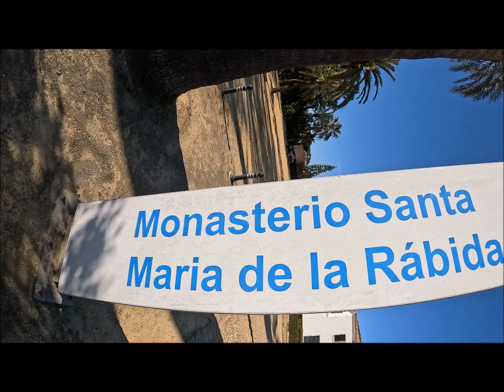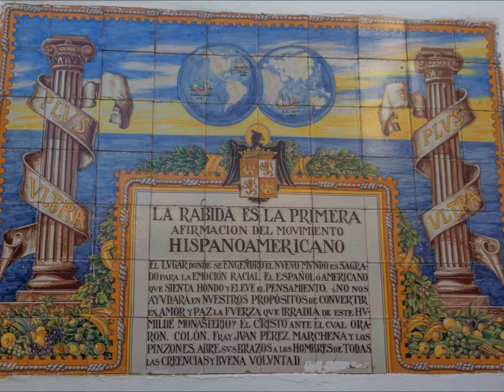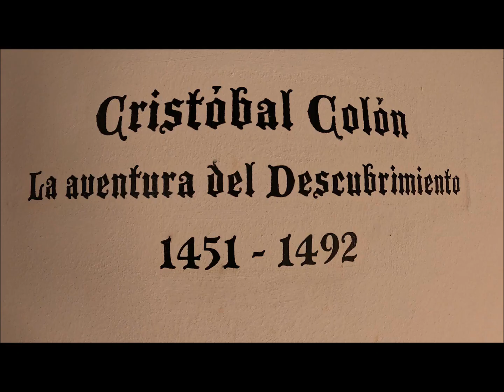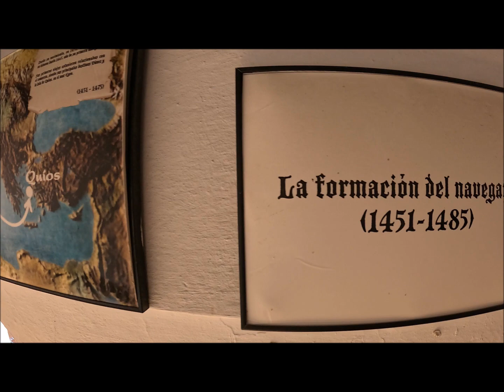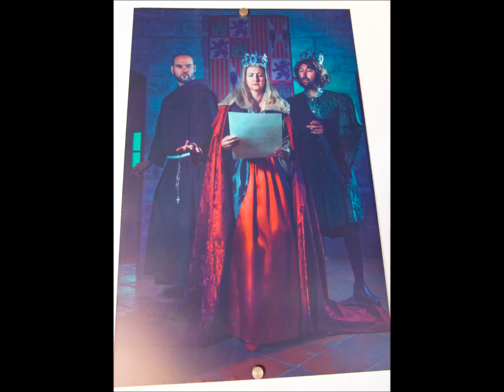ENP. La Rábida – Huelva – España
Llegamos a La Rábida, lo primero que nos encontramos el,  Monumento a los Descubridores, para luego recorrer el Monasterio de Santa María de la Rábida.
MARZO 2024